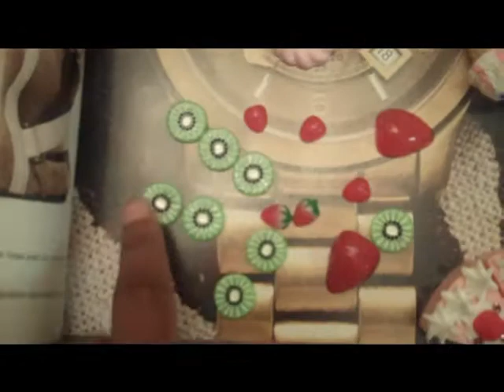DECO DEN HAUL!!!!